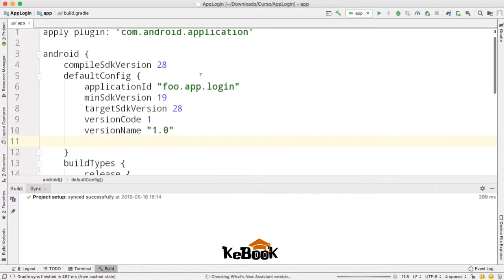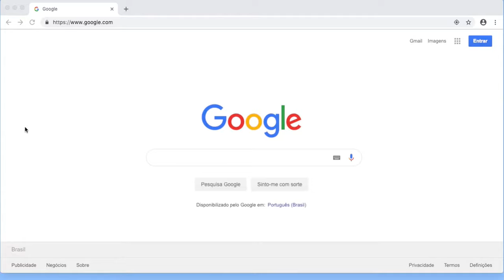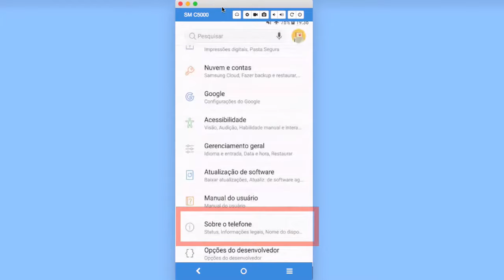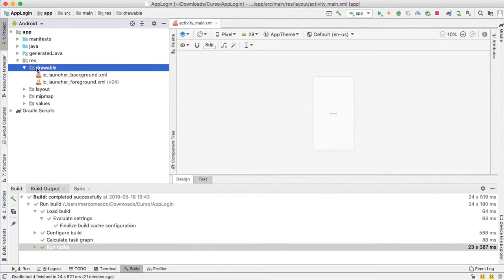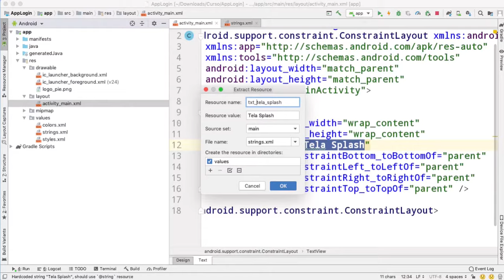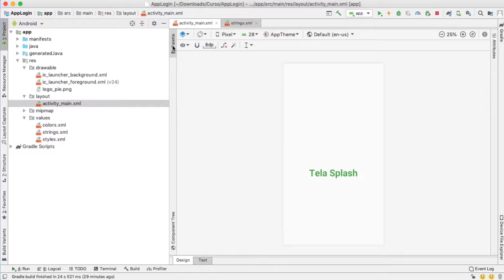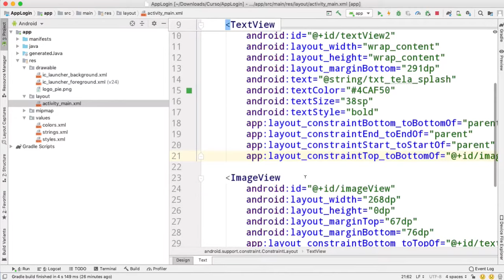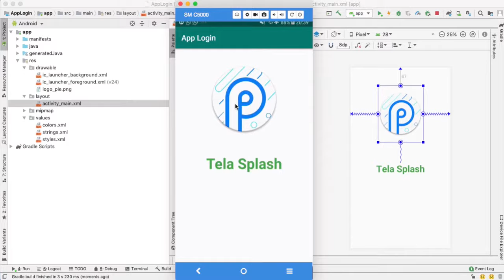#04 - Tela Splash o que é isso? Vamos aprender agora como criar uma tela de apresentação do seu app.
Nesta aula você vai entender o que é uma tela Splash e o melhor de tudo, criará uma você mesmo e poderá ja mostrar para as pessoas o seu primeiro projeto Android, mesmo sem saber ainda nada ou quase nada de programação.